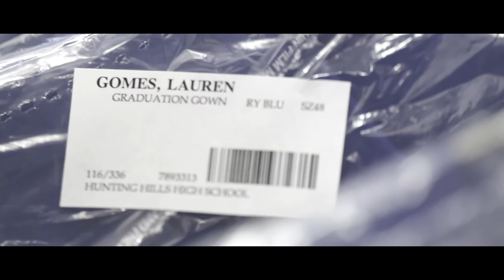HHHS Grad 2019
Grad video 2019